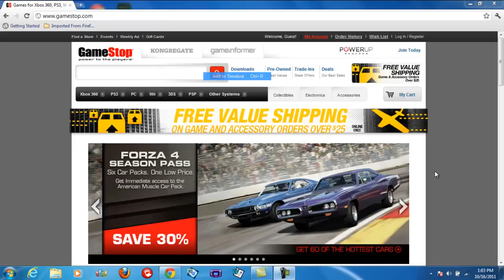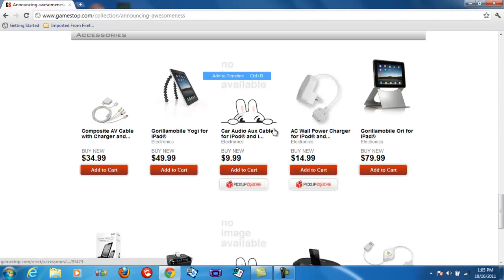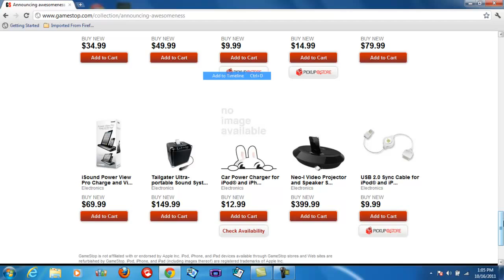Gamestop is Selling Ipods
Gamestop has started selling used ipods/iphones